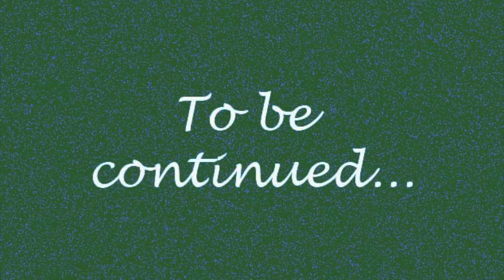Tulipe Painting - Day 3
to see more of my artwork.
This video is about Tulipe and my painting her on Day 3. I'll be working on the background today. Jane begins to share her remembrances of Tulipe. Come, join our journey!
See more of Patrice's Art on the 'Works of Art'